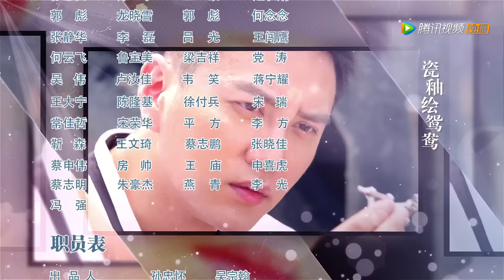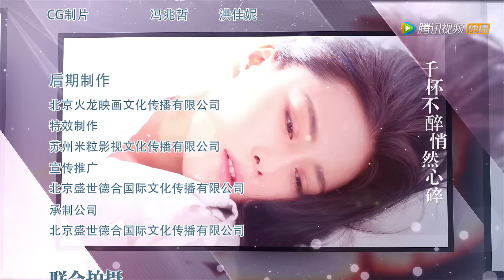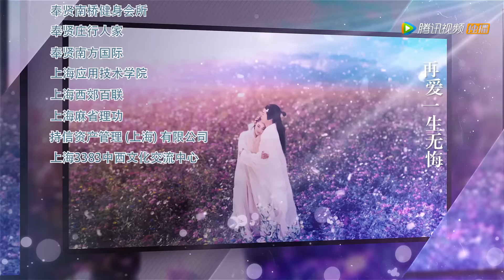《昆仑阙之前世今生》08主演：张馨予，徐海乔，孙晶晶，苏青)丨重生后再相爱 【每周四、五晚20:00点更新2集 】